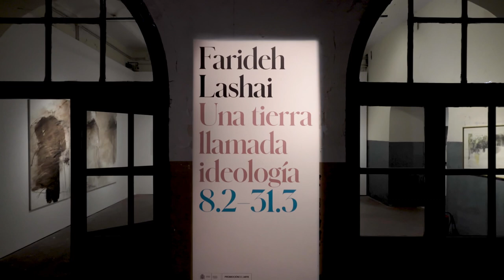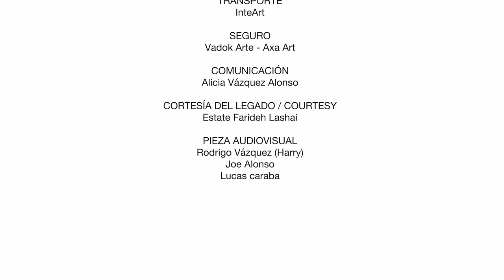Farideh Lashai. Una Tierra Llamada Ideología | Tabacalera | Feb 2019 - mar 2019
Farideh Lashai (Rasht, 1944- Teherán, 2013) fue una de las pintoras vivas más admiradas de Irán. La exposición recoge una selección de obras en las que, a partir de la última década de su producción, plantea un desafío técnico e integra soportes artísticos novedosos junto a los más tradicionales.